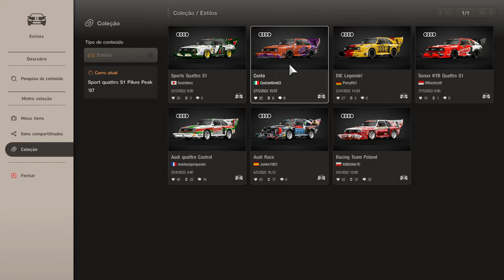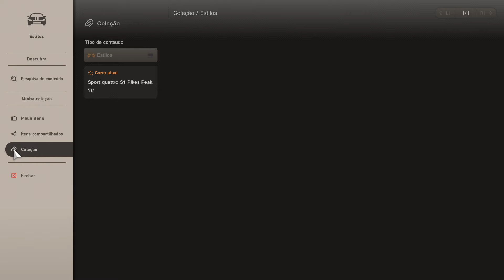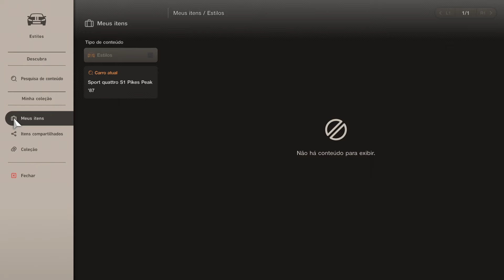Gran Turismo 7 - Customization: Audi Sport Quattro S1 Pikes Peak